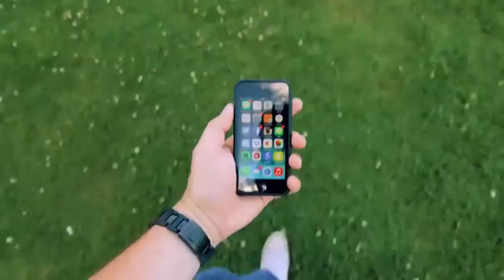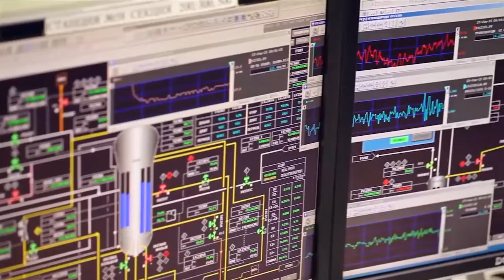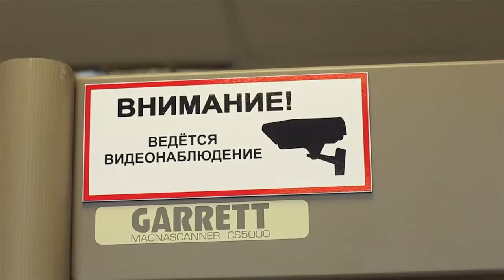Программа "Тема дня" "Нефтехим Медиа" Нижнекамск 31 03 16